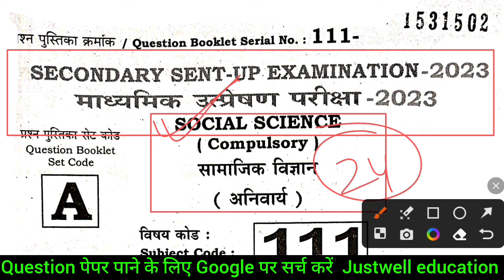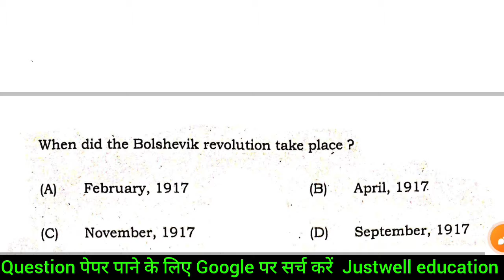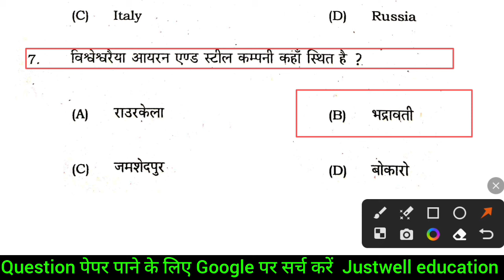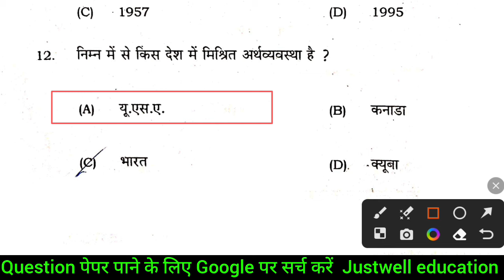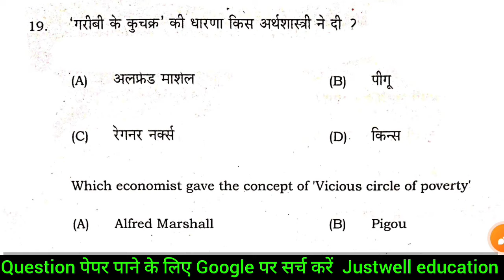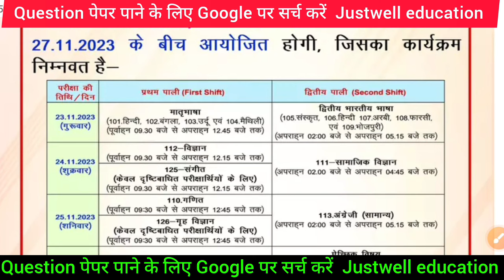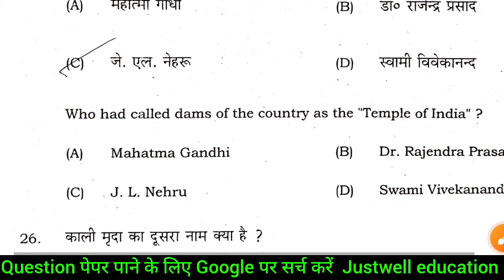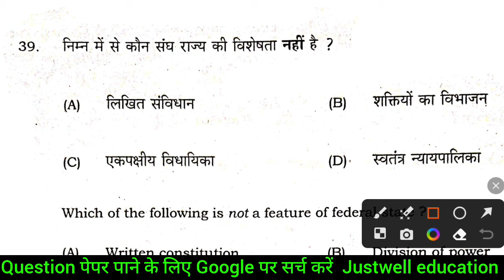Bihar Board matric sentup Social science viral question paper 2024 || Class 10th sst sentup exam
Class 10th sentup viral question paper 2024
24 November social science sentup viral question 2024
Class 10th science sentup viral question paper 2024
Class 10th social science 24 November sentup viral question 2024
Bihar board 10th sentup social science viral video 2024
sentup exam 2024 question paper social science
class 10th sentup exam 2024
Class 10th sentup viral question 2024 social science
Class 10th social science sentup exam 24 November
Bihar board class 10th sst sentup viral question 2024
24 November social science sentup viral question 2024
Bihar board sentup viral question 2024
Bihar board social science sentup exam 24 November viral question paper 2024
Class 10th 2023 sentup viral question paper sst
Dls education
Ask class
Target board
class 10 sentup exam question paper 2024 social science
10th sentup exam question paper 2024 social science
10th sentup exam question paper 2024
class 10th sentup exam 2023 science social question paper
class 10th social science sentup exam question paper 2024
bihar board class 10th sentup exam 2024 question paper
Sentup exam matric social science subjective question solution 2024
bihar board matric sentup exam 2024 question paper
10th sentup exam 2023
10th sentup exam question paper
10th sentup exam 2023 social science
10th sentup exam question paper 2023
10th sentup exam 2024
10th sentup exam
10th sentup exam question paper 2024 social
bihar board 10th sentup exam social science 2024
bihar board inter sentup exam 2024 physics
bihar board class 10th social science sent up exam 2024
bihar board class 10th sentup exam 2024 social science question paper
bihar board 10h sentup exam 2024 social science
bihar board 10th sentup exam 2024 social science question paper
bihar board 10th sentup exam 2024 social science
bihar board 10th sentup exam 2024
bihar board class 10th sentup exam 2024 hindi
Hindi answer key 2024 sentup exam 10th
10th ka social science ka subjective answer key 2024
Sentup exam social science objective answer

class 10th ka social science ka answer key 2024

bihar boartd 10
first terminal 10th 2023
disha onlion classes
tar5get board
study plus
1st terminal viral quyestion paper
tern over question
class 9th fiest terminal exaqm
education
bseb
baba education
ask class